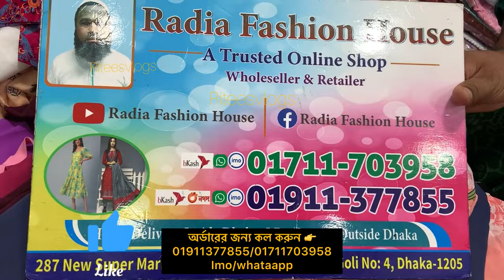৫০০ টাকায় গারারা সেট/কোওডসেট/কাতুয়া সেট ! ৫০% ডিসকাউন্টে লুফে নিন নিউ মার্কেট থেকেriteesvlogs